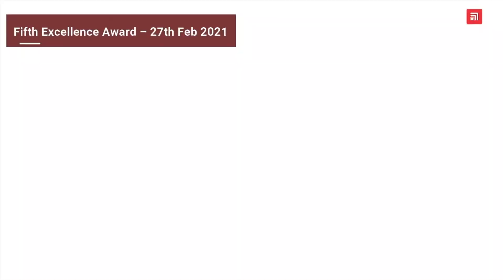Chitkara University’s Research Excellence Awards: A 7-Year Celebration of Innovation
Chitkara University has successfully organized the prestigious Research Excellence Awards from 2017 to 2023, comprising a total of seven editions.

These awards are designed to recognize and honor exceptional research contributions made by faculty members and scholars across diverse academic disciplines. By fostering a culture of innovation and academic rigor, the Research Excellence Awards have emerged as a significant event within the university, promoting a spirit of inquiry and advancing the institution's research profile.

This initiative not only highlights the importance of scholarly research but also serves to inspire continued excellence in academic pursuits among the university's community.

To learn more about Chitkara University, please visit our official